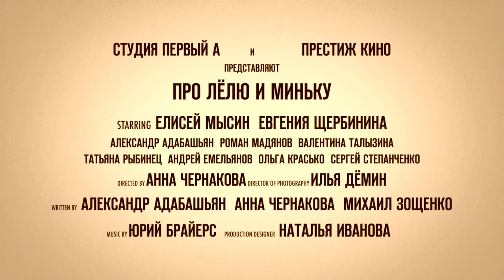Про Лёлю и Миньку (2020) Трейлер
Трейлер Про Лёлю и Миньку (2020) смотреть онлайн

Когда выросший Минька едет навестить свою сестру Лёлю, теперь взрослую женщину с двумя детьми, живущую в доме их детства, всё по дороге напоминает ему весёлые истории из прошлого. Но он не знает, что в результате шалости её «чучел»-близнецов Пети и Феди, Лёле грозят очень серьезные неприятности…

Дата выхода: 17 декабря 2020 г. (РФ)
Жанр: семейный, детский фильм
Страна: Россия
Режиссёр: Анна Чернакова
Длительность: 85 мин.